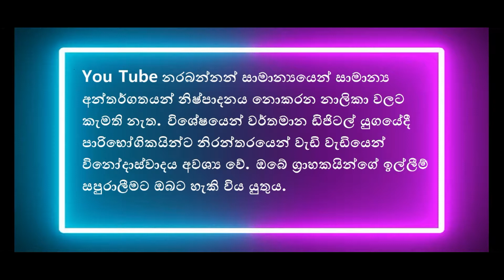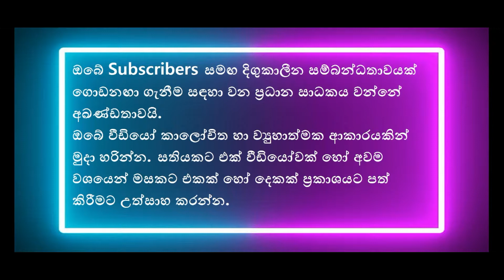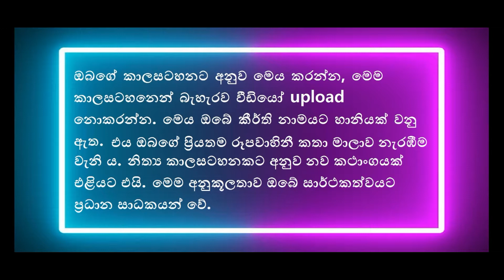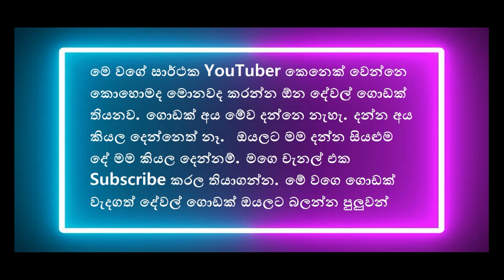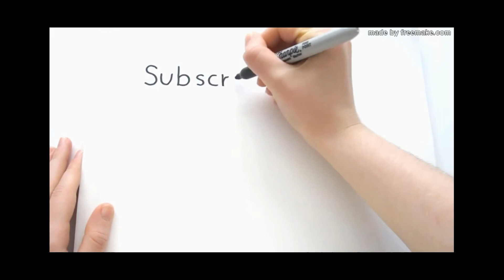Tips to Increase your Subscribers in sinhala(2020)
සේරම එකම video එකකින් කියල දෙන්න අමාරු නිසා video කිහිපයකින් මම කියල දෙන්නම්. මේ video එකෙන් මම කියල දෙන්නේ කාරණා දෙකක් ගැන
01. Upload කරන video ප්‍රමාණය
02. Upload කරන video එකක තිබිය යුතු හොදම කාලය

මේ කාරණා දෙක ගැන හොදට දැන ගන්න video එක ඉවර වෙනකන් බලන්න.